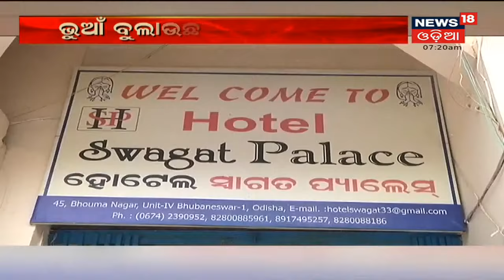Bolangir Bandh: Mamita Meher Mysterious ହତ୍ୟାକାଣ୍ଡ ମାମଲାରେ ଆଜି 12 ଘଣ୍ଟିଆ Bolangir ବନ୍ଦ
Bolangir Bandh: Mamita Meher Mysterious ହତ୍ୟାକାଣ୍ଡ ମାମଲାରେ ଆଜି 12 ଘଣ୍ଟିଆ Bolangir ବନ୍ଦ I ମନ୍ତ୍ରୀ Dibyashanakrଙ୍କ ଇସ୍ତଫା ଦାବିରେ ବନ୍ଦ ଡାକରା, Mamita Meher ପରିବାରକୁ ନ୍ୟାୟ ଦାବି, Mamita ଘଟଣାରେ CBI ତଦନ୍ତ ଦାବି I 21st Oct 2021